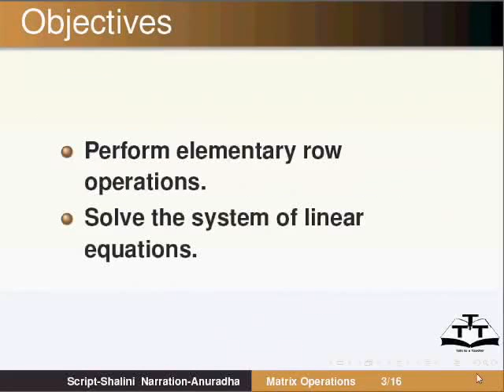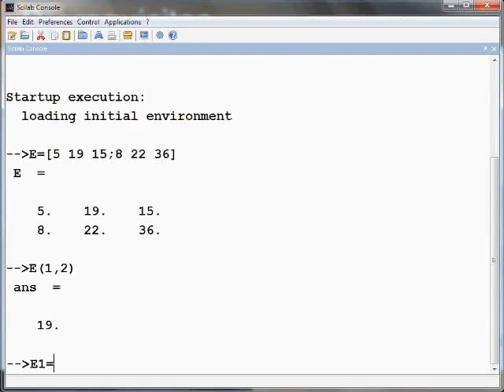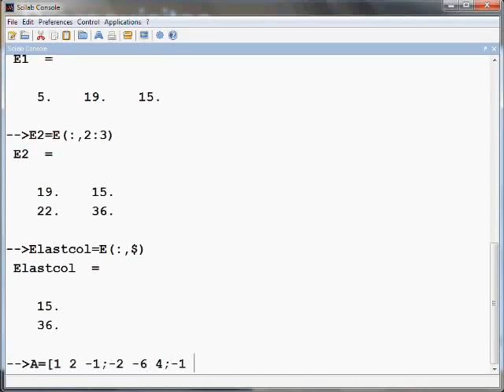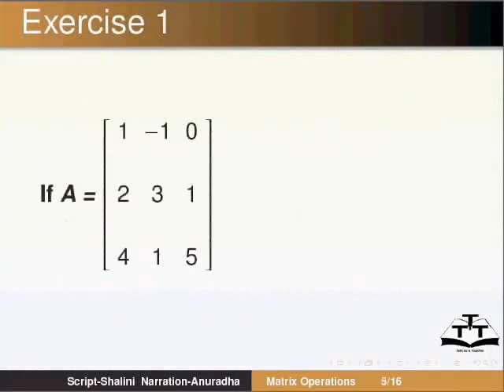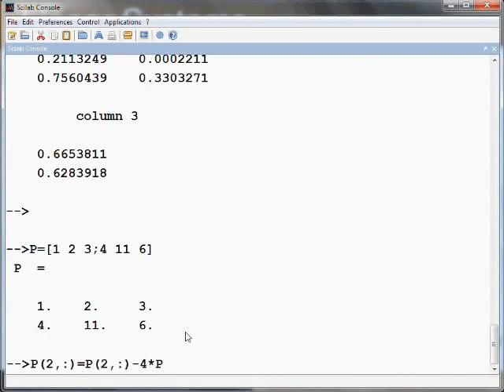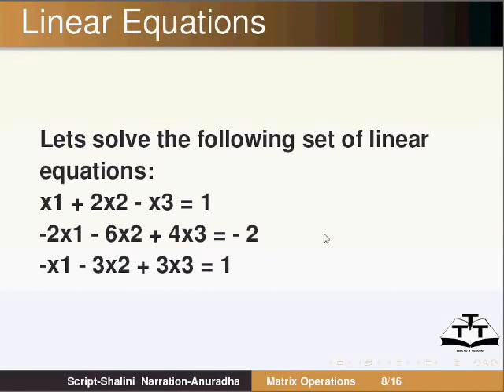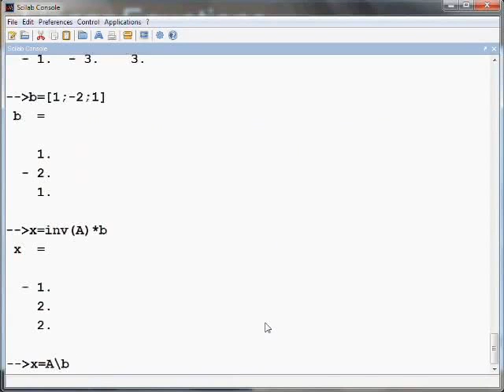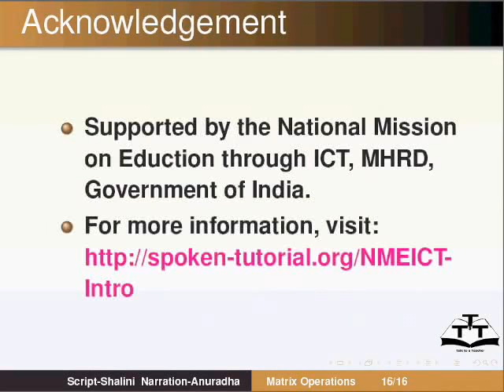Matrix Operations - Gujarati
Matrix Operations

    Square matrices Q = [1 5; 2 4], S = [2 0; 4 1]
    det(Q), diag(Q), T=Q+S, Q-S, Q*S, E = 2*Q + 3*S
    Matrix generation: zeros(3,4), ones(2,5), eye(4,4), diag([1 2 3]), rand(2,3). Also show how one can generate these matrices (zeros, ones, eye, rand) of the same size as another matrix by passing that other matrix as an argument- zeros(A), rand(A).
    Ranges: 1:4, 2:2:8, linspace(1, 9, 5) (linspace is to be explained in Plotting 2D graphs tutorial)
    Referring: P(